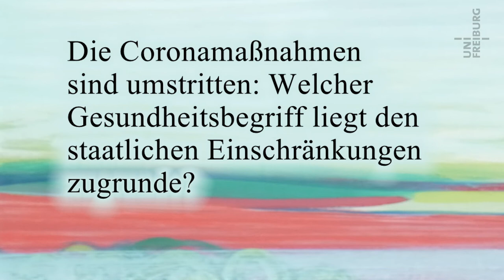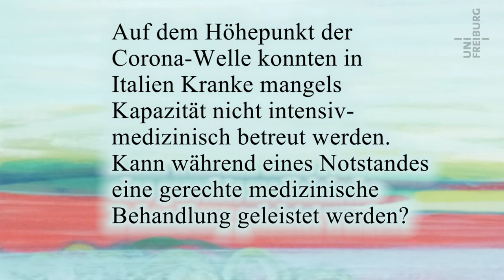Corona und Ethik - Eberhard Schockenhoff - Corona im Kaleidoskop